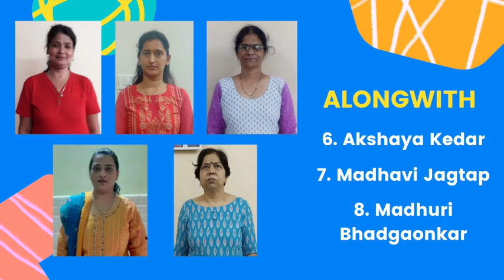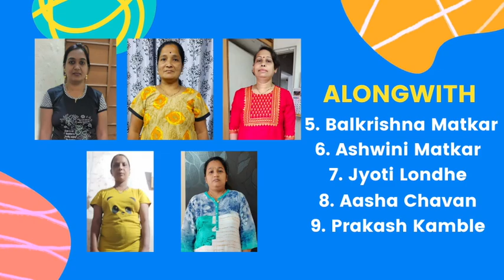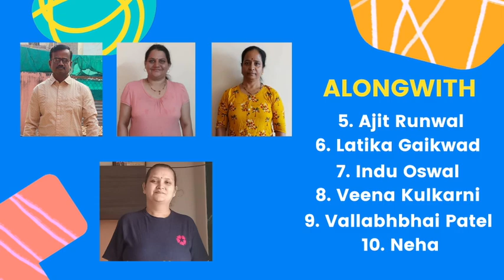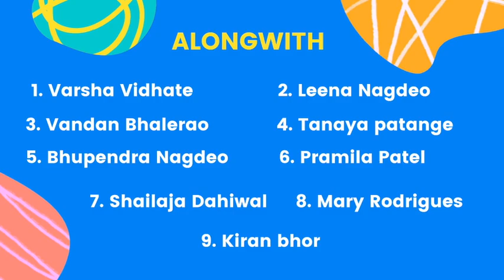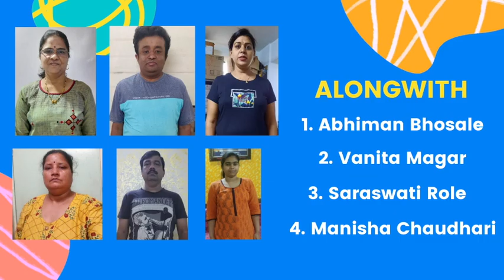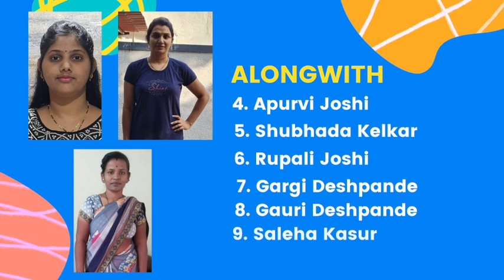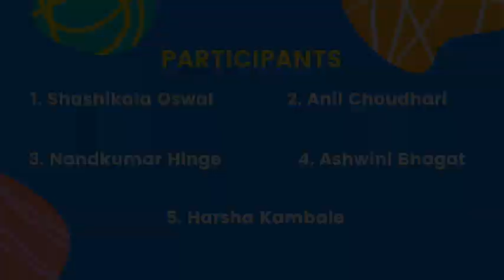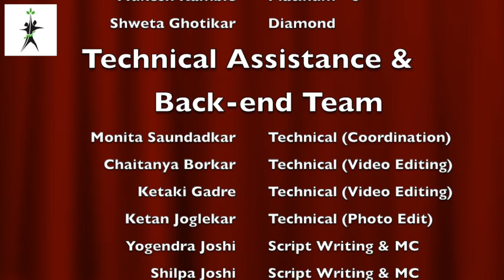Felicitation - Intense Season 5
CREDITS

NEUTRINO

 Mandar Phatak Mentor (Mill Team)
 Vishwas Kherdikar Mentor (7500 Mill Team)
Leadership

 Sandip Jadhav 2500 GET Team
 Kedar Pharak GET Team
 Abhay Kulkarni GET Team
 Anjali Kulkarni GET Team
 Vijaya Pandhre GET Team
                                    Coaches
 Sagar Padhye Lead Coach
 Prasanna Nazirkar Lead Coach
 Dhananjay Sitapure Lead Coach
 Aniruddha Datar Silver - 1
 Abhishek Mowade Silver - 1
 Kasturi Walvaikar Silver - 2
 Rajnikant Bhus Silver - 2
 Shashin Vyas Silver Star
 Shridhar Narke Gold - 1
 Babaraje Jagtap Gold - 1
 Shilpa Panse Gold - 2
 Vikas Vichare Gold - 2
 Ketan Joglekar Gold - 3
 Vivek Deshpande Gold - 3
 Sangeeta Saundhankar Platinum - 1
 Shaila Mandke Platinum - 1
 Rakesh Patil Platinum - 2
 Utkarsha Ukrande Platinum - 2
 Janhavi Korde Platinum - 3
 Mukesh Kamble Platinum - 3
 Shweta Ghotikar Diamond
       Technical Assistance &
             Back-end Team
 Monita Saundadkar Technical (Coordination)
 Chaitanya Borkar Technical (Video Editing)
 Ketaki Gadre Technical (Video Editing)
 Ketan Joglekar Technical (Photo Edit)
 Yogendra Joshi Script Writing & MC
 Shilpa Joshi Script Writing & MC
 Janhavi Korde Script Writing & MC
                       Music Credits
 Simply The Best Tina Turner
 Bum Bholle Laxmibomb
 Boing Dimitri Vegas &
  Like Mike
 Tremor Martin Garrix
               Video Editing Credits
 iMovie Apple
 Canva